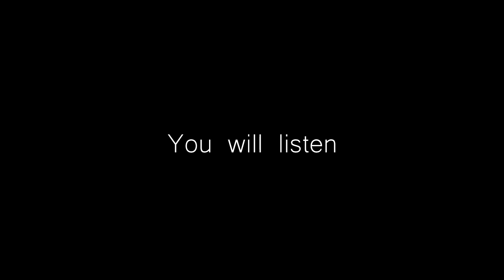February. New single